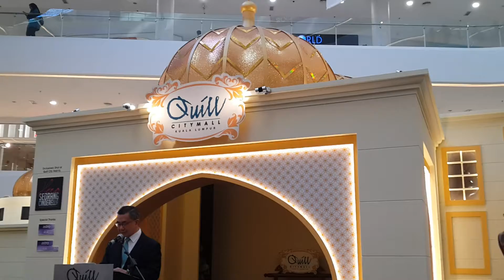Quill City Mall Kasih dan Cinta Launching